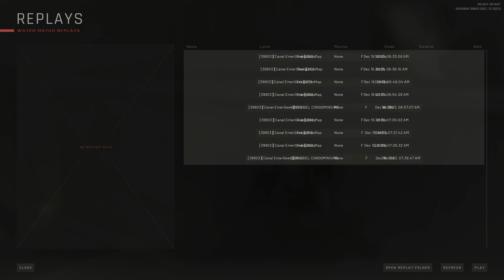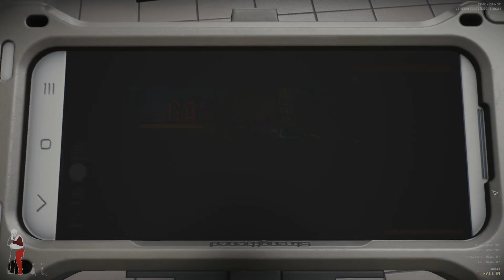READY OR NOT GAME PLAY | No Legend 4K 112 FPS Média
Ready or Not é um jogo de tiro em primeira pessoa tático desenvolvido pela VOID Interactive. No jogo, os jogadores assumem o papel de membros de uma equipe SWAT, sendo enviados para lidar com situações de alto risco, como confrontos com suspeitos barricados, ameaças de bomba, atiradores ativos e resgate de reféns.

O jogo se destaca por seu realismo e imersão. Os jogadores devem planejar cuidadosamente suas ações para ter sucesso, pois cada passo errado pode resultar em uma morte. O combate é brutal e mortal, e os inimigos são inteligentes e perigosos.

Ready or Not é um jogo desafiador, mas recompensador. É uma experiência única que oferece aos jogadores a chance de experimentar o que é ser um membro da SWAT.

Aqui estão alguns dos principais recursos do jogo:

Realismo e imersão: O jogo se esforça para ser o mais realista possível, com física realista, inteligência artificial avançada e um sistema de danos complexo.
Comandos táticos: Os jogadores podem dar ordens aos seus companheiros de equipe, permitindo que eles trabalhem juntos para alcançar seus objetivos.
Armas e equipamentos realistas: O jogo apresenta uma ampla variedade de armas e equipamentos policiais, incluindo fuzis, pistolas, granadas e dispositivos de visão noturna.
Modos de jogo variados: O jogo oferece uma variedade de modos de jogo, incluindo um modo campanha, um modo cooperativo e um modo PvP.
Se você está procurando um jogo de tiro em primeira pessoa tático desafiador e imersivo, Ready or Not é uma ótima opção.